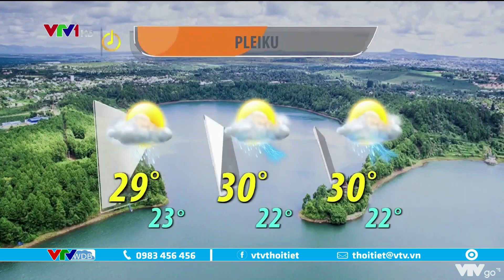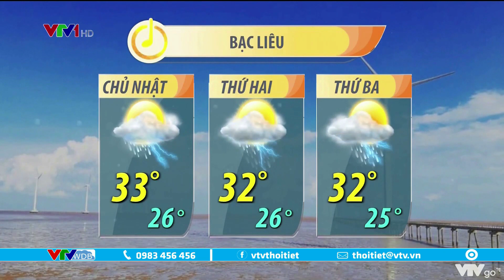Bản tin thời tiết 6h15 - 18/6/2022: Hà Nội nắng nóng 2 ngày nữa | VTVWDB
Bản tin thời tiết 6h15 ngày 18/6/2022 với nội dung: Hà Nội nóng ngay từ sáng. Dự báo, Hà Nội nắng nóng 2 ngày nữa.